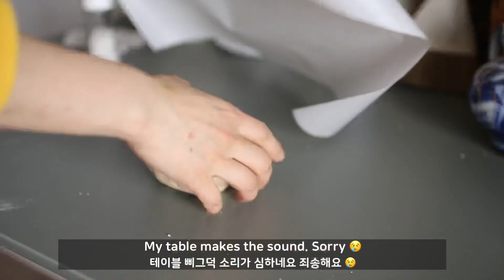Classic Shortbread Cookie Recipe | 버터향이 솔솔~ 담백한 쇼트브레드 쿠키 레시피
Unsalted cultured butter 100g (room temp)
* I recommend using cultured butter for better taste
Salt 1g
Milk 20g

Water for brushing
Sugar for sprinkle

Bake at 300F for about 30 to 40 min
(Time can be different depends on your oven and cookie size)

박력분 200g
슈가파우더 60g
무염 발효버터 100g (실온상태)
* 맛을 위해 발효버터를 쓰시는 걸 추천드려요
소금 1g
우유 20g

물
설탕

150도에서 약 30~40분간 구워주세요.
(오븐 사양 쿠키 크기에 따라 시간이 달라질 수 있으니 유의하세요!)